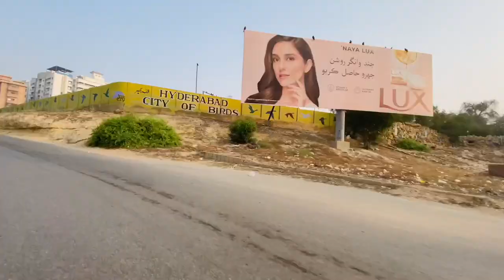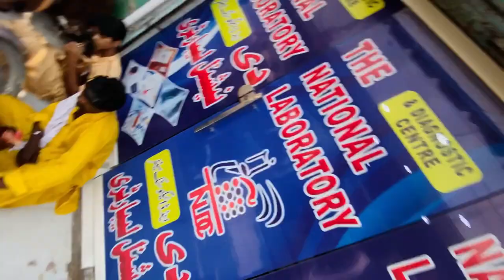Karachi Saddar Dogs Market Se Bhanjo Ka German Shepherd Le Lya 😍 Pets Vlog 💖